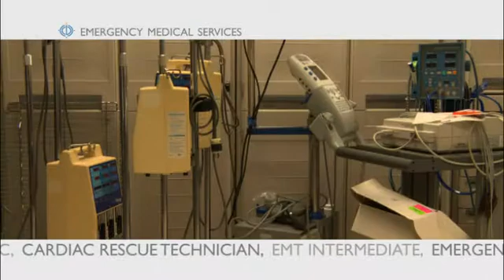Emergency Medical Services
Covers CCBC's programs in EMS Technology, Emergency Medical Technician (EMT), Paramedic, and more!